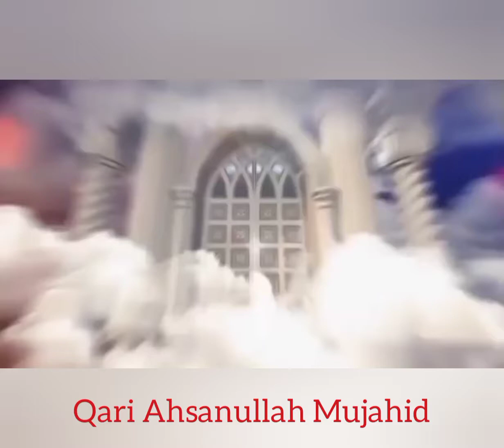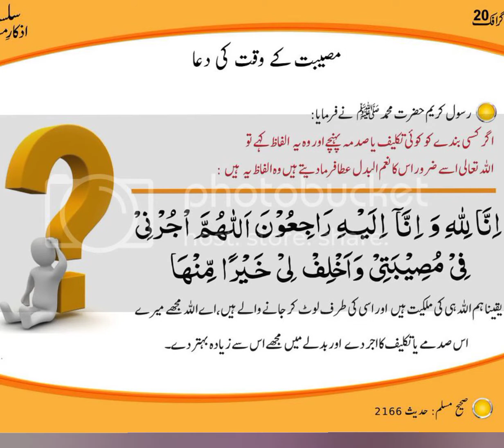مصیبتوں اور مشکلات کا علاج اور دعا Healing and praying for difficulties and troubles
The good news of Paradise to Hazrat Today most of the facilities for learning Islam are available through google, youtube, facebook etc.  The more preaching of Islam, the more polytheism, innovation and sin are in us.  The total population of the world is about 7.86 billion, of which about 1.86 billion are Muslims. Now, 95% of these Muslims are not living their lives according to Islam.
 Today we all have prayer, fasting, zakat, jihad, Hajj, Umrah, understanding of the Qur'an, understanding of the hadiths, ghusl, ablution, adhan, clothing,
 One should learn all the things like lying, truth, morality, honesty, good character, halal, haraam food and drink.  In this day and age, Muslims need unity. Ahl-e-Hadith, Wahhabi, Ahl-e-Sunnah wal-Jamaat, Deoband, etc. should all be ready to defend Islam.
 False news of the world, movies, dramas, songs, stories, instead of listening to the teachings of Islam.  Our children are wasting their precious time day and night in CID, Ertughal movie, cartoon Punjabi art films, English movies, sexy videos, love story movies, dramas etc. and are ruining their lives.
 Seeing all this, I was compelled to send a message to the people about the weaknesses in us in the current situation of reforming myself and my Muslim brothers.
 And in the same way our great leader Dr. Zakir Naik, Allama Ibtisam Ilahi Zaheer, etc. conveyed the message of Islam to the people day and night. May Allah help us all to live like the Qur'an and Hadith of the Prophet and his Companions  Amen,
 Inshallah, in the days to come, I will teach my Muslim brothers about black magic, amulets of sorcerers, wind things, magic giants, methods of treatment of shadows, Qur'anic benefits, supplications, recitation of the Qur'an, the process of success in business, treatment of diseases, etc.  I will inform.  Because in our society, Pakistan, India, Afghanistan, but also in the whole of Asia, magicians have trapped the people in these fog.
 Amazing information, facts, Islamic golden words, knowledge enhancing things, amazing truth telling,
 Successful Living Experience Principles, Treatment of Spiritual Illnesses, a